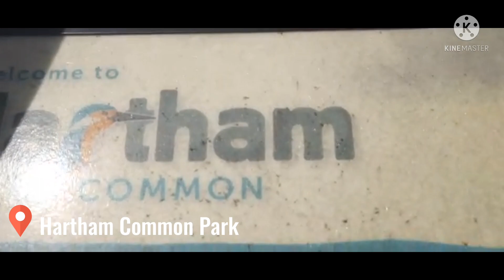Going to Hertford, England & Visiting my relatives | Hartham Common Park | Rosemary Soriano Williams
Hi! I'm Marie from Philippines and my vlog is all about my life in Wales (UK) but today we visit my auntie in Hertford, ENGLAND.
Bear with me guys as my editing skills are still improving. Thank you and God bless!